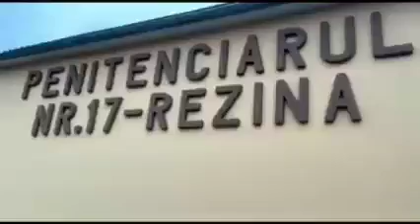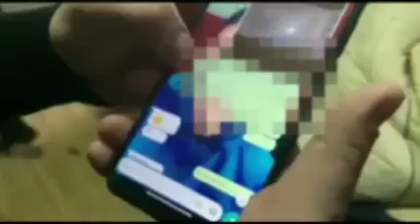Deținut de la penitenciarul din Rezina, bănuit de șantaj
Un deținut care își ispășește pedeapsa la Penitenciarul nr. 17 din Rezina, riscă să-și prelungească „termenul de ședere” după gratii. Acesta este bănuit că a organizat și dirijat un grup infracțional pentru a estorca bani de la femei, șantajându-le cu imagini intime cu acestea.